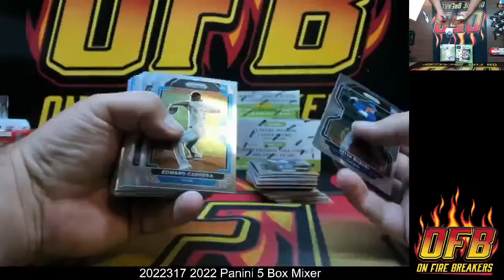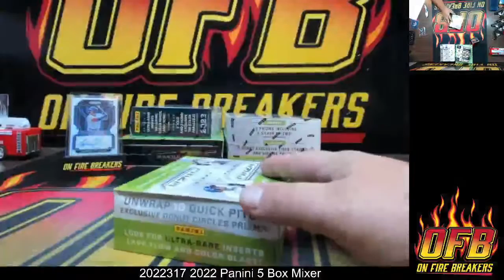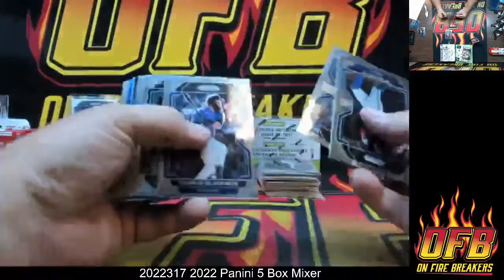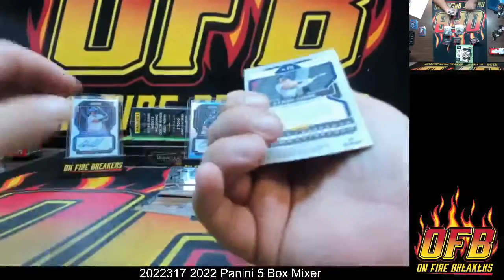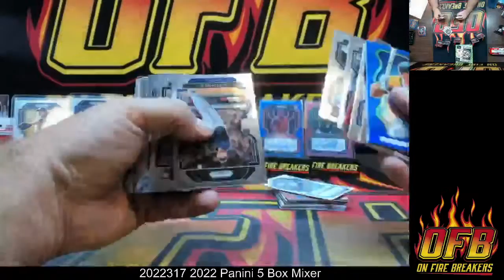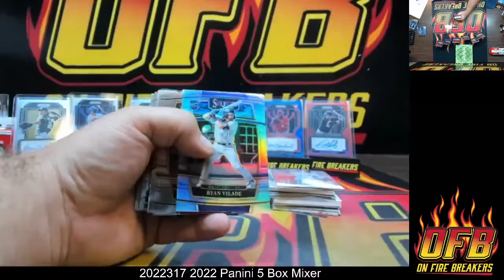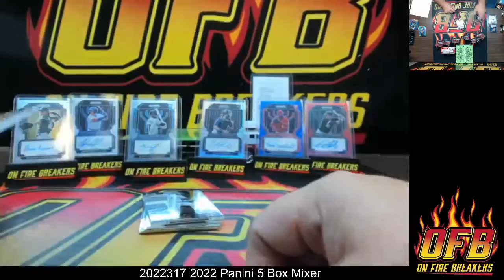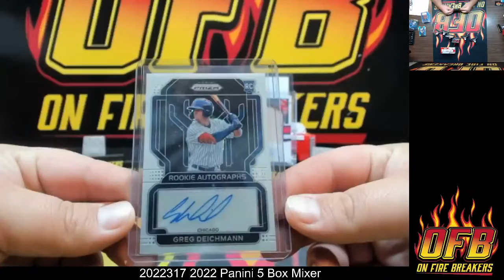2022317 2022 Panini 5 Box Mixer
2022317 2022 Panini 5 Box Mixer